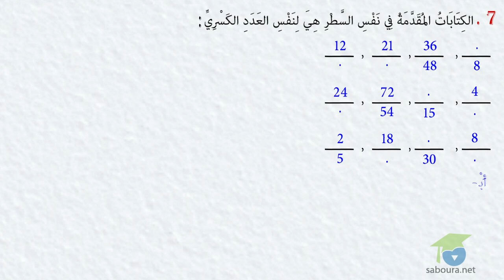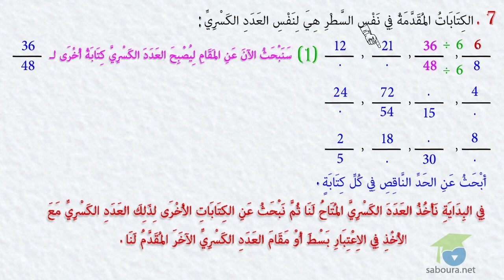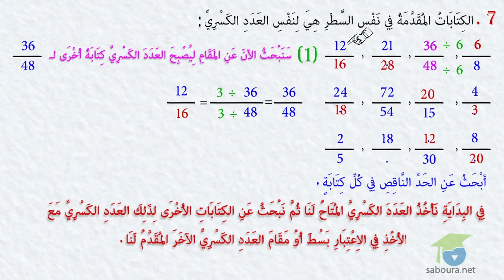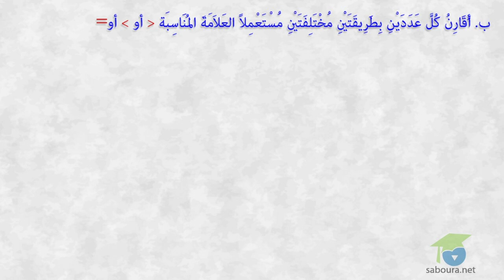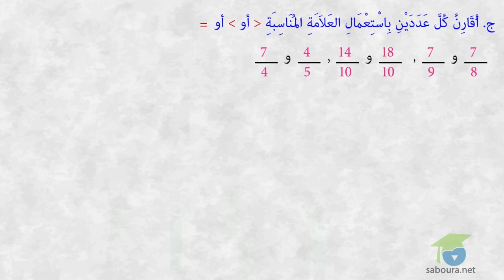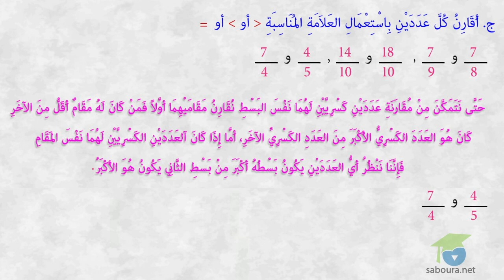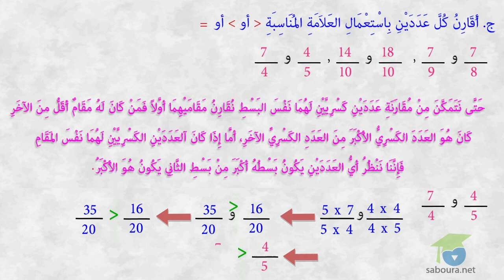ﺍﻟﻤﺴﺘﻮﻯ ﺍﻟﺴﺎﺩﺱ ﺭﻳﺎﺿﻴﺎﺕ ـ الدرس 40 ـ ﺃَﺗَﺼَﺮَّﻑُ ﻓِﻲ ﺍﻷَﻋْﺪَﺍﺩِ ﺍﻟﻜَﺴْﺮِﻳَّﺔِ1